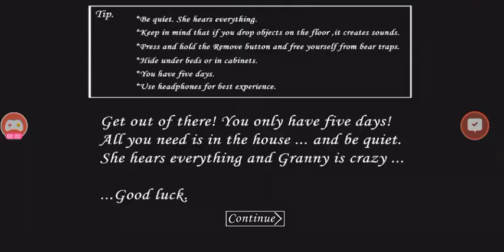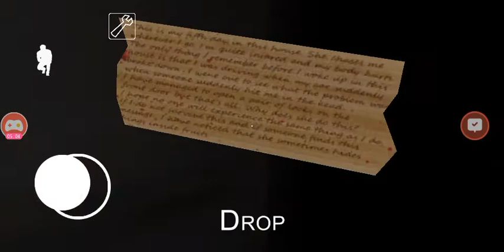Granny 1.7 Easy Mode + Low Quality + Bonus Day Walkthrough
Hi guys today I am going to show you guys how to beat Granny 1.7 Easy Mode With Low Quality and With Bonus Day Walkthrough.